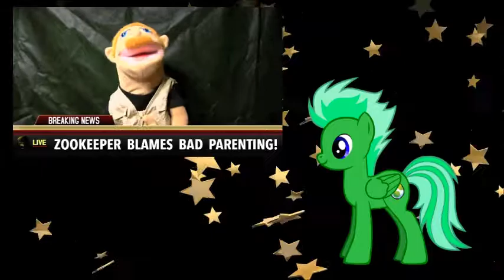Yoshi Reacts: SML Movie: Jeffy Goes To The Zoo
My reaction to SML Movie: Jeffy Goes To The Zoo by SuperMarioLogan.